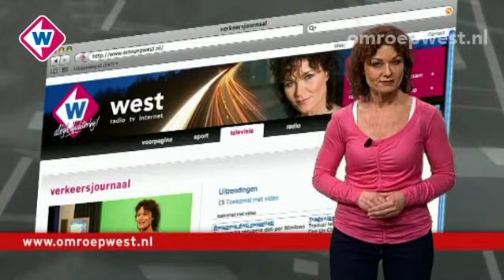Verkeersjournaal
Dinsdag 13 maart
Onderwerpen: Plein Den Haag, Julianastraat Wateringen, Oostlaan Pijnacker